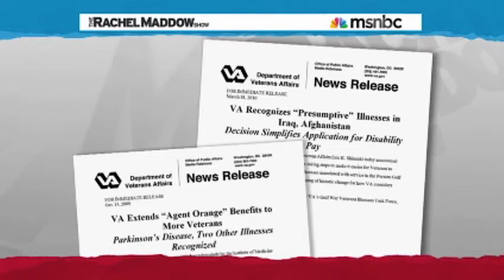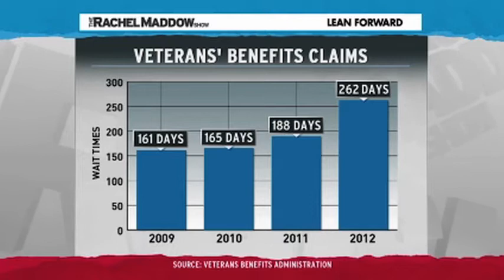Rachel Maddow Interviews The Veterans Department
Rachel Maddow talks to someone from the Veterans Department about the ever growing problem.